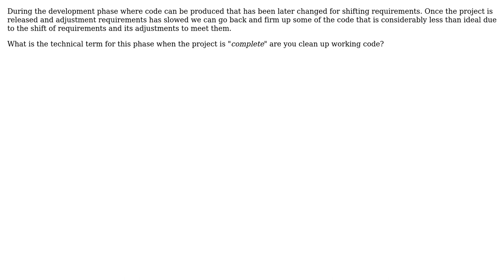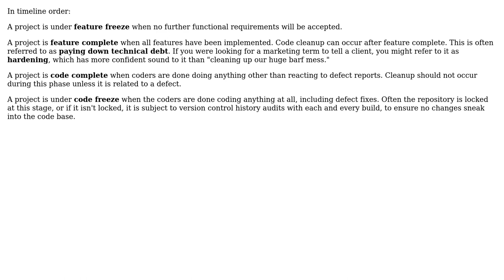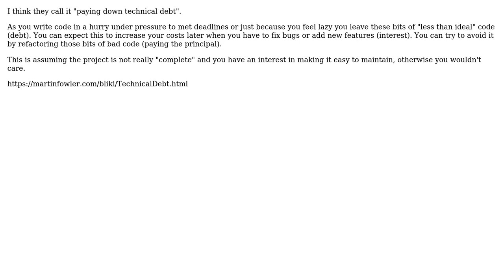Software Engineering: What is the technical term for cleaning up code? (3 Solutions!!)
Software Engineering: What is the technical term for cleaning up code?

With thanks & praise to God, and with thanks to the many people who have made this project possible! | Content (except music & images) licensed under CC BY-SA | Music | Images & others | With thanks to user Stop harming Monica user John Wu user Edmund user Berin Loritsch and the Stack Exchange Network Trademarks are property of their respective owners. You are responsible for your own actions.